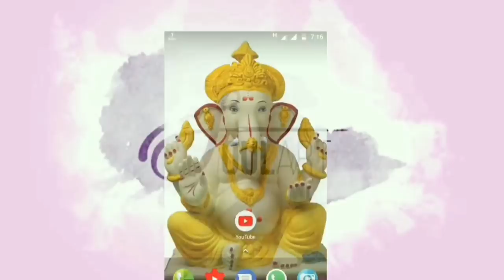DIY Money Envelopes, Roll Up Shagun Pouch, Roll Up Cash Envelope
This is a beautiful New Design of a roll up shagun pouch or cash envelopes. This is an ideal product for Diwali as well as Wedding Gift. Also you can use brocade fabric or more laces or any other charms to enhance it's beauty...
Here you can watch diy video of design 1